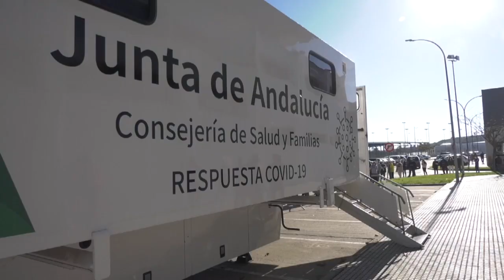CÁDIZ | VACUNACIÓN SIN CITA ESTE FIN DE SEMANA